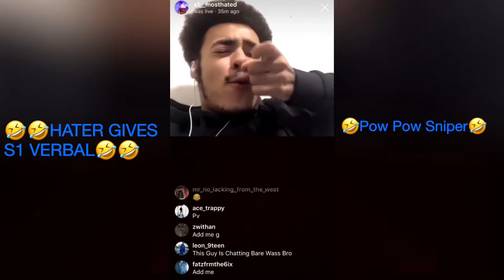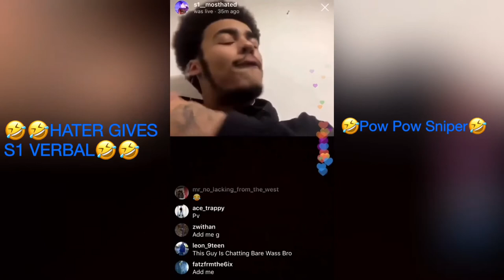🤣HATER GIVES S1 VERBAL🤣 Drill M20 B-Side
🤣🤣THIS ONE IS FUNNIEST ONE POW POW SNIPER🤣🤣
I SCREEN-RECORDED THIS VIDEO I DON’T OWN IT